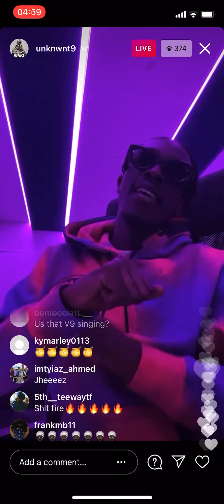Unknown T (Unreleased)